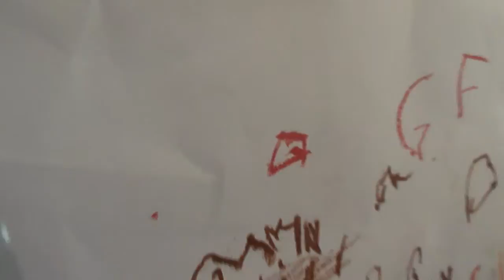Parrot in the window